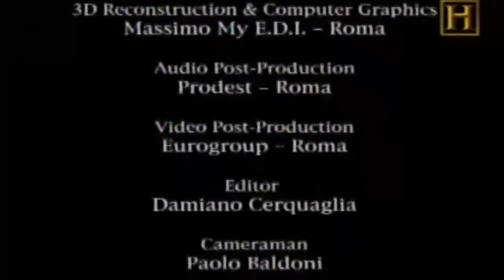LA CIVILIZACION DE LOS HEROES, MICENAS, TROYA, EBLA.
Relatos como la Odisea o la Ilíada, narran gestas de valerosos Héroes y grandes ciudades, perdidas en el pasado, que fueron inspiración para civilizaciones como la griega y la romana. Recorrere.

Las grandes obras literarias de la antiguedad como la Ilíada y la odisea narran historias de valerosos héroes, gestas memorables y gloriosas ciudades, Las magníficas civilizaciones subsiguientes.

Secretos de la Arqueología. Canal Historia.